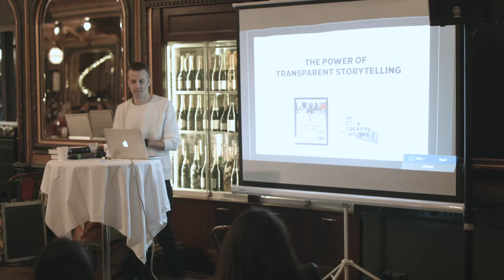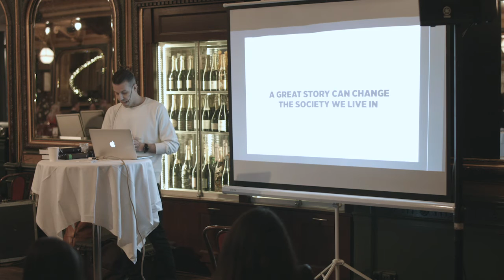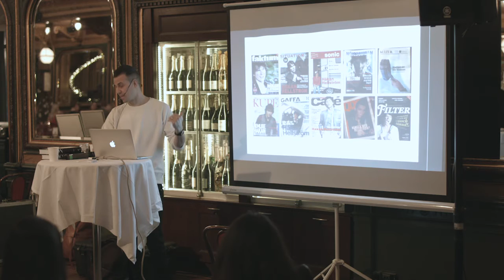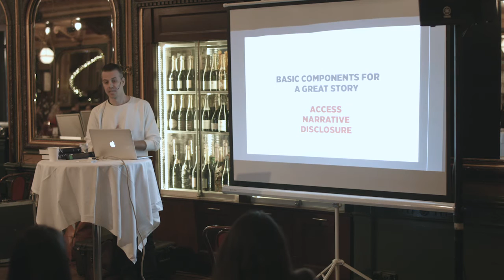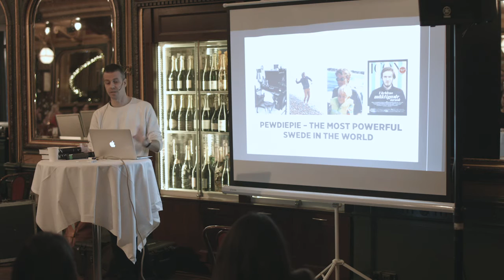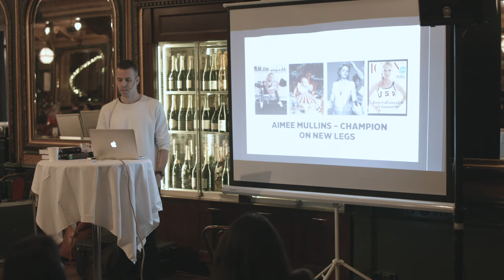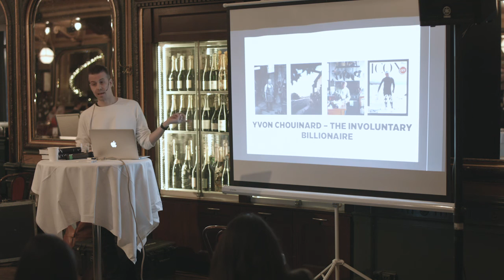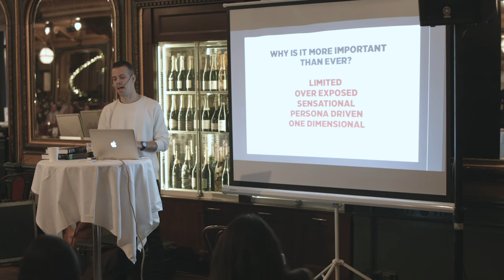Peter Smirnakos: The power of transparent stories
Peter Smirnakos at CreativeMornings Stockholm, December 2016. Free events like this one are hosted every month in dozens of cities. Discover hundreds of talks from the world's creative community